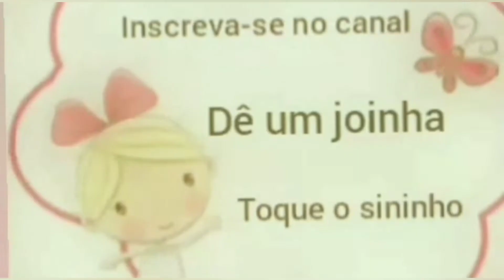Estojo mágico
Molde no grupo do Facebook